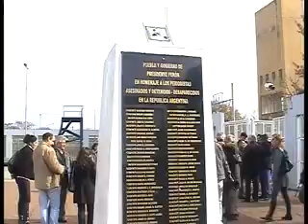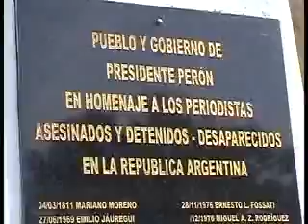HOMENAJE A PERIODISTAS MUERTOS-DESAPARECIDOS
ANIBAL REGUEIRO- INTENDENTE